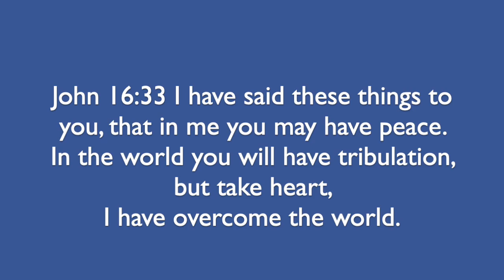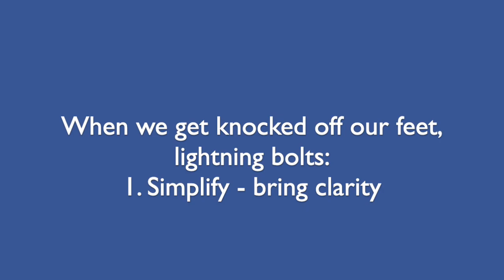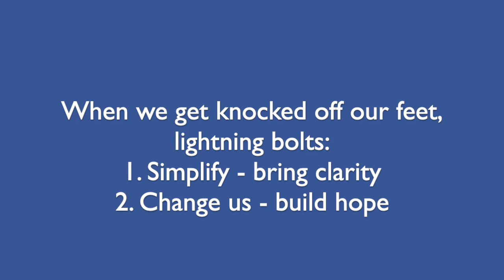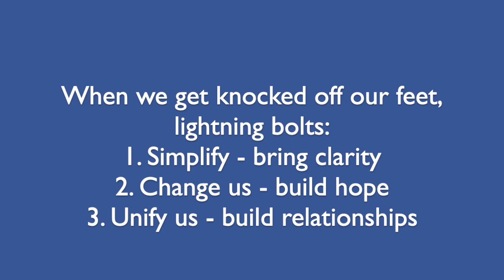5. When We Get Knocked Off Our Feet!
What do you do when the rug gets pulled out from under you and you get unexpectedly knocked to the ground? Most of Luther’s life was directed by unexpected lightning bolts that changed the direction of his life. Luther came to understand this as the way God worked in his life. These are some important principles here if you find yourself on the ground.